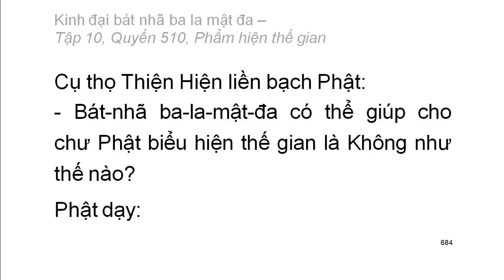Quyển .../600: Kinh đại bát nhã ba la mật đa (tiếp)